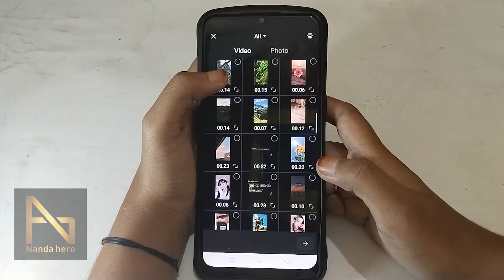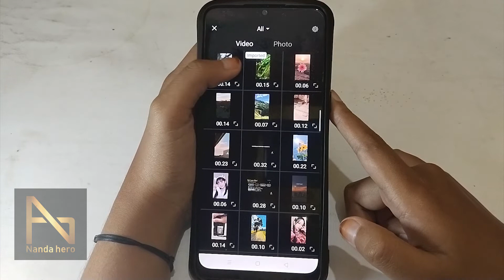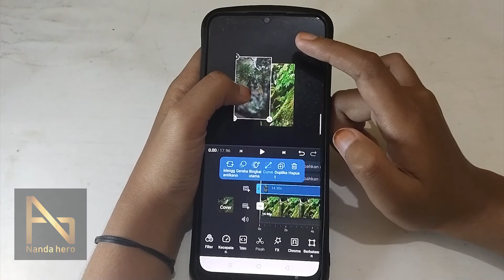Cara Menggabungkan 2 Video Dalam 1 Frame di VN, Tanpa Ribet!!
Tanpa ribet! Kali ini saya bagikan tutorial tentang bagaimana Cara Menggabungkan 2 Video Dalam 1 Frame di VN. Namun, jika anda ingin menyatukan 3 atau lebih video dalam satu layar dengan aplikasi VN, saya rasa anda bisa melakukannya.